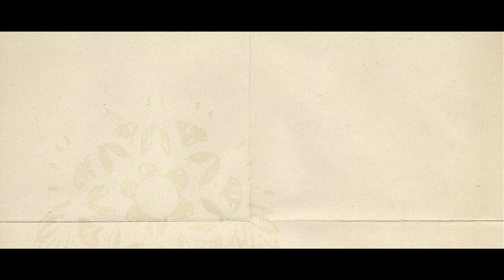Robert Ellis - Gene - Luck Sessions at TX Whiskey Ranch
Robert Ellis joined us for an intimate live performance at TX Whiskey Ranch in Fort Worth, TX, for our Luck Secret Sessions with TX Whiskey & Visit Fort Worth.

Courtesy of Niles City Records

"Gene"
"Gene” from the upcoming album Yesterday's News (Niles City Records, 2022)
Music and lyrics by Robert Ellis
Performed by Robert Ellis; Courtesy of Niles City Records

Videos produced by: Noise Frontier
Recorded and mixed by: John Michael Schoepf
Additional mixing: Aaron Glemboski

More on Robert Ellis